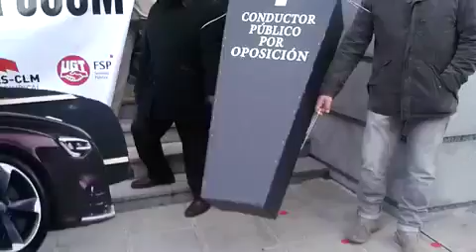Huelga de Conductores en Castilla-La Mancha v2